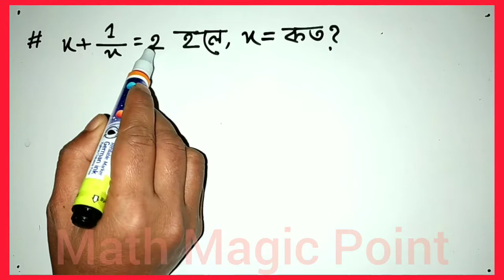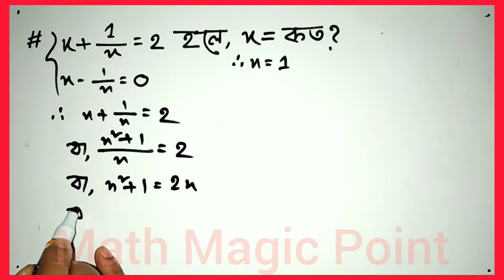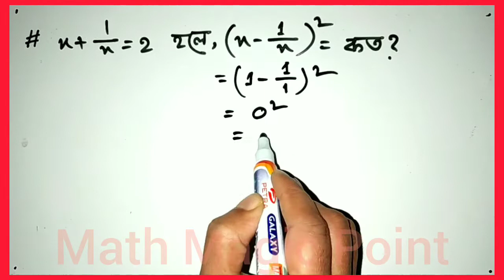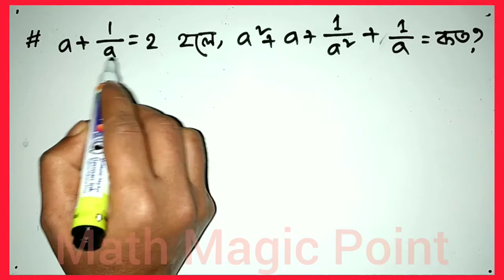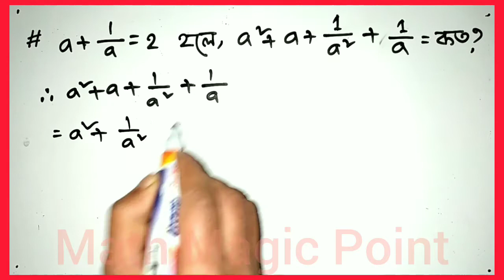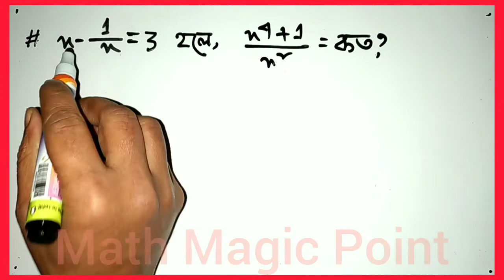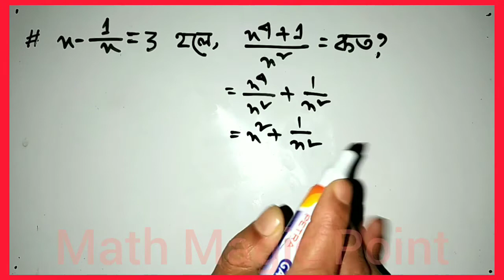মান নির্ণয় অংক করার পদ্ধতি || মান নির্ণয় শর্টকাট || math tricks in bangla || বীজগণিত || part-7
Discussion shortcut tricks and details on algebra find value.
মান নির্ণয় অংকের শর্টকাট কৌশল ও ব্যাখ্যা করা হয়েছে। মান নির্ণয় অংকের সহজ নিয়ম। বীজগণিতে মান নির্ণয়ের শর্টকাট কৌশল বর্ণনা করা হয়েছে।